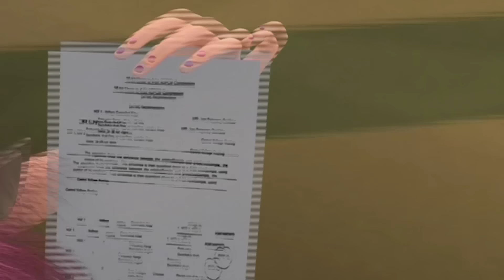Inner Beauty Queen | Bratz Series Full Episode